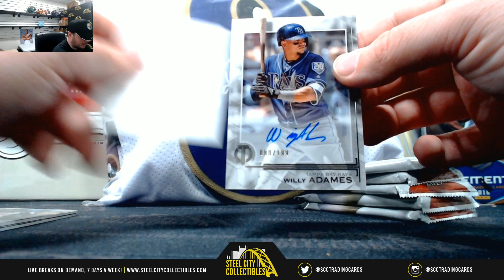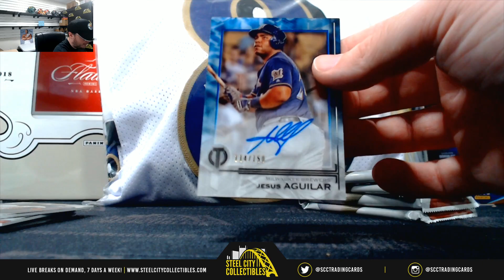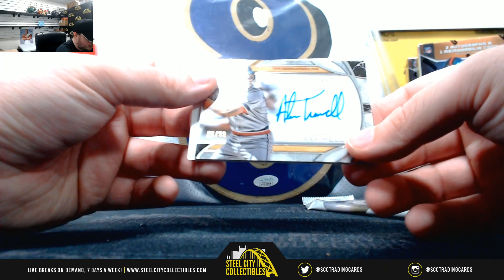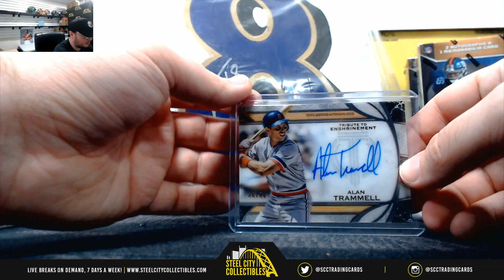2019 Topps Tribute Baseball Hobby Box Live Break - Dan